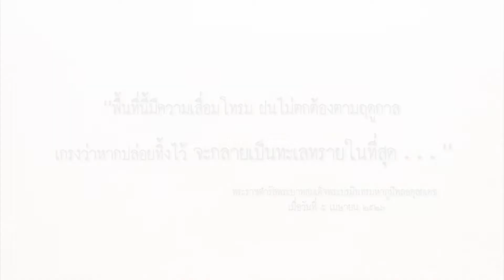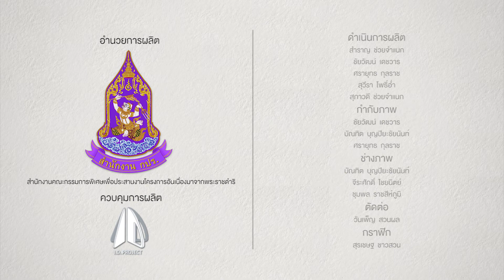สารคดี ชุด สานต่องานพัฒนา ห้วยทราย ตอนที่ 1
สารคดี ชุด สานต่องานพัฒนา

สำนักงานคณะกรรมการพิเศษเพื่อประสานงานโครงการอันเนื่องมาจากพระราชดำริ (สำนักงาน กปร.)